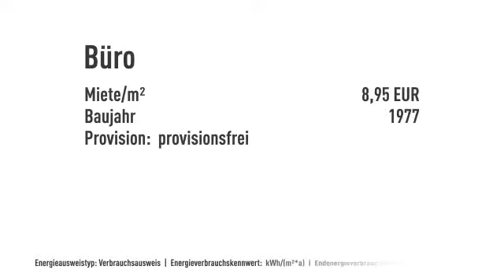Mieten Sie PROVISIONSFREI im "PATRIZIA Tower"